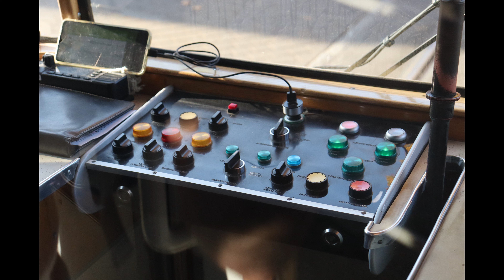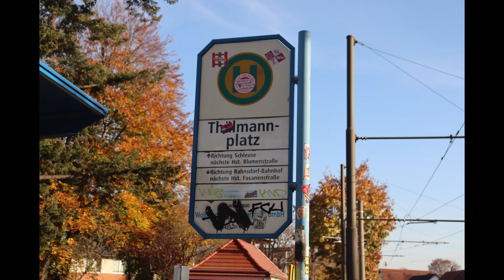Secret & unknown tram line in Berlin, Germany. Tram No. 87. Straßenbahnlinie in Berlin. Tram Nr. 87.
Secret & unknown tram line in Berlin, Germany. Tram No. 87.
Geheime und unbekannte Straßenbahnlinie in Berlin, Deutschland. Straßenbahn Nr. 87.